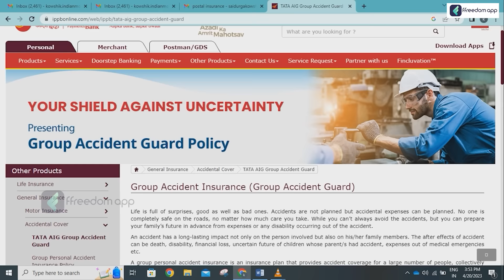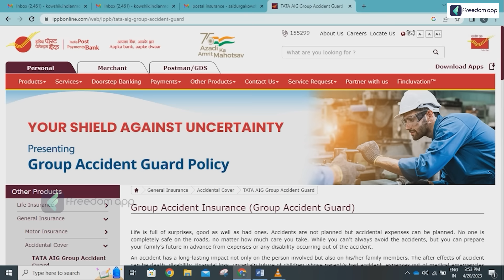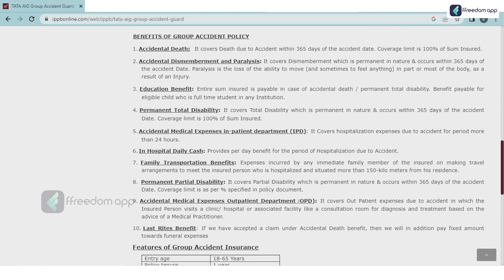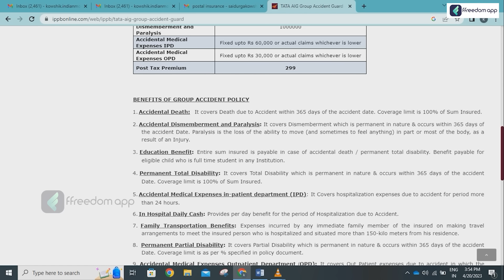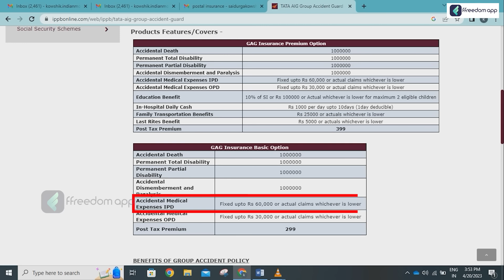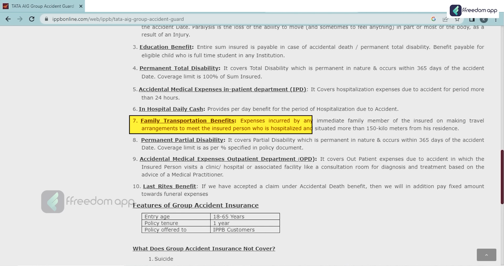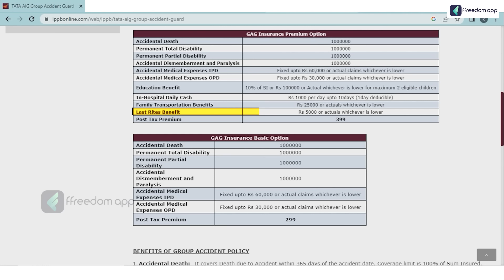Post Office Insurance Plan Kannada - Post Office 299 & 399 Insurance Plan Details | Sonu Upaddhya